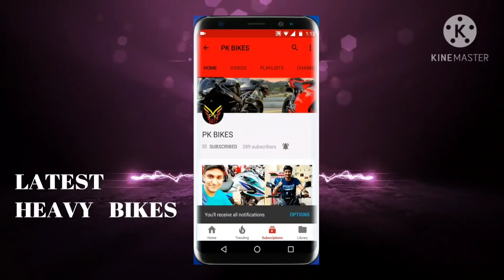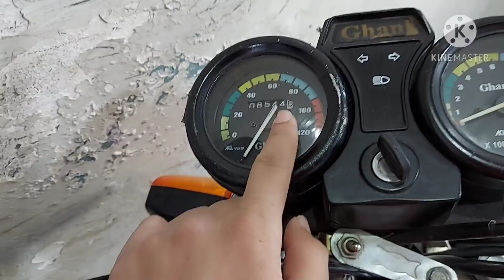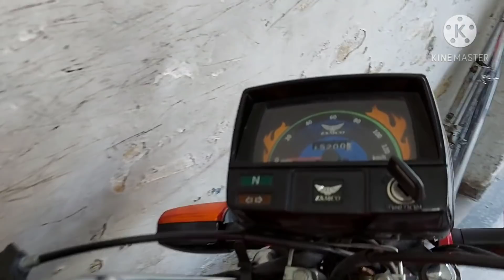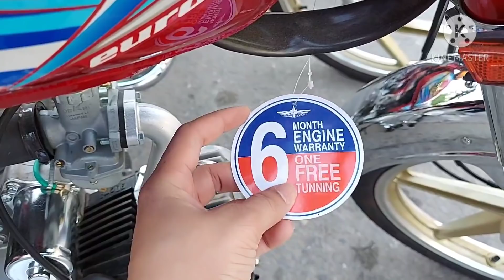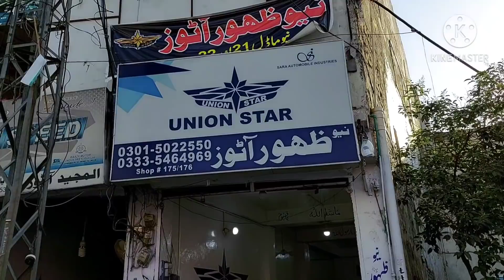Union Star 2022 Alloy Rim Self Start New Model Honda Cg 125 Deluxe All Used Bikes Price On Pk Bikes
All Used Bikes In Pakistan & Price Updates On Pk Bikes